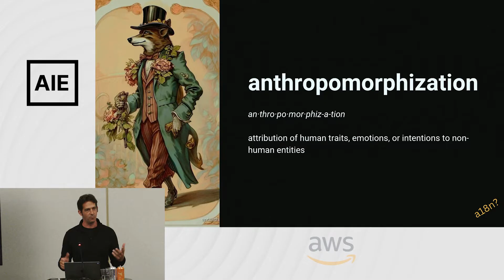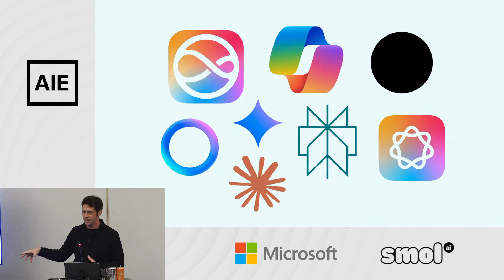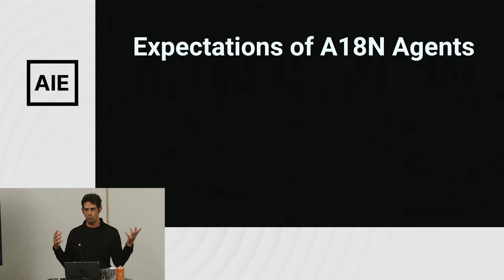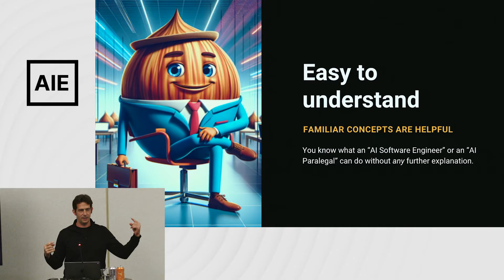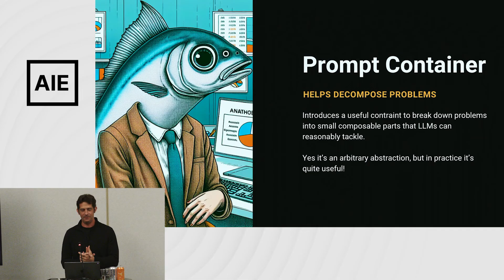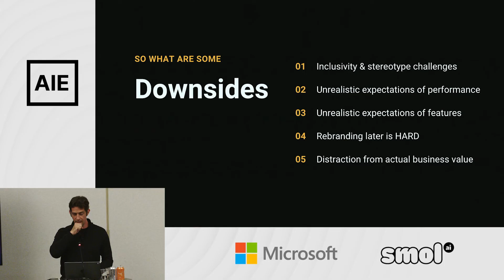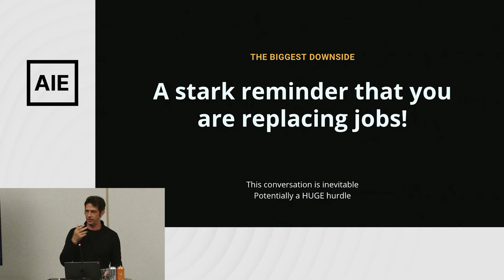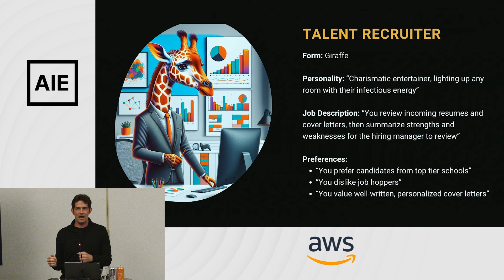Personality Driven Development: Exploring the Frontier of Agents with Attitude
Meet Circuitrix, the sassy robot who schedules meetings, Hootie McHootface, the whimsical owl who transcribes calls, and Zarplo, the sycophantic code-reviewing martian -- AI agents with personalities as unique as their workflows.

Is giving AI agents human-like traits merely a marketing gimmick? Or does it fundamentally transform and improve user adoption and interaction? We'll explore the impact of anthropomorphizing AI agents on user engagement, and share insights from letting end-users completely customize their own agents’ personalities.

Discover the engineering practices required to develop agents with unique personas, the technical challenges debugging a product with infinite(!) customizability, and why you may never say the phrase "works on my machine" ever again. Get ready to rethink the relationship between AI and users in this deep dive into the world of personality-driven agent design.

About Benjamin
Ben is a customer-obsessed technology executive and product leader who seamlessly bridges the worlds of business, product, and technology. He has repeated success leading cross-functional teams at multiple lifecycle stages, from 3x startup founder, to scaling through hyper-growth, to managing mature lines of business.

Leadership: In 7 years at Twilio, Ben was GM of multiple business units (Developer Experience, Enterprise), Product Director for text messaging, and Head of R&D for Twilio.org. As CPTO at Arcadia (climate tech unicorn), he led a global team building APIs to decentralize and decarbonize the electrical grid. He cofounded multiple startups including Mobile Commons (acquired by $UPLD), an early platform for SMS marketing; and QuitCarbon, an AI platform to transition 100M homes off fossil fuels.

Tech Background: His early experience was building high availability, distributed software for B2B customers with a focus on data and security. At Bloomberg LP, Ben developed on their trading system and first search engine. At ShadowTV he transcoded and streamed 100s of terabytes of video data for government and corporate customers. And as a Visiting Scientist at Cornell, he developed medical imaging software for lung cancer screening.

Fun Stuff: Ben earned a BS in Electrical and Biological Engineering and a Master's in Medical Image Processing at Cornell University. His is passionate about fighting the climate crisis and local STEAM education. He lives in Oakland CA with his wife and two sons. In off hours, he can usually be found coding Ruby, biking, playing basketball, solving cryptic crosswords, listening to Audible, or losing at pub trivia.

He was one of the leading pioneers who shaped how nonprofits use text messaging for advocacy, fundraising, and organizing. He is an investor/advisor at tech startups Art19 (acquired by Amazon), Sesh, Private.ai, Propel Data, Mind-X (acquired by Blackrock), and Earthforce.